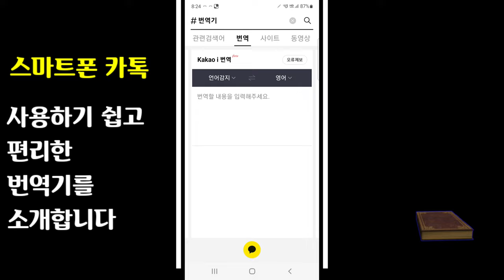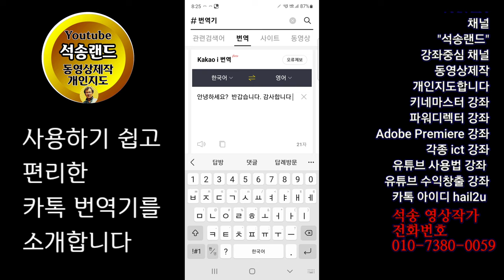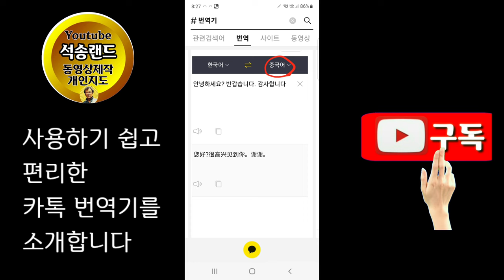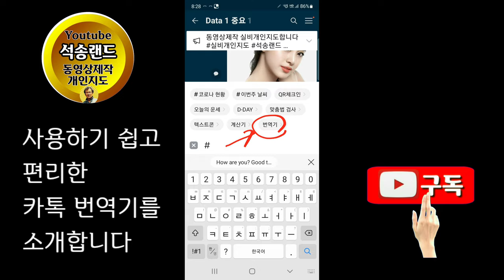번역 편리한 번역기 소개합니다 외국어번역 번역기 카톡 번역기 편리한 번역기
번역 편리한 번역기 소개합니다 외국어번역 번역기 카톡 번역기 소개합니다

ㅡㅡㅡㅡㅡㅡ

ㅡㅡㅡㅡㅡㅡㅡㅡㅡㅡ
4시간에 동영상제작 기법 배우고 유튜브에 올리고 홍보방법까지 배웁니다.

4시간 개인지도 받으면 파워디렉터

ㅡㅡㅡㅡㅡㅡㅡㅡ